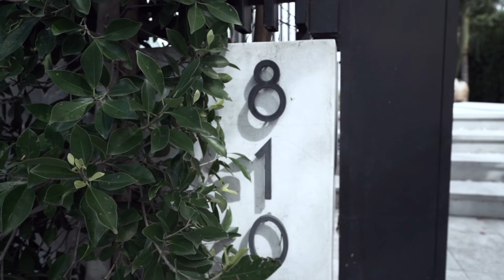$10M LA MANSION | 810 N Orlando Ave, Los Angeles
Shot and directed a property video for this amazing property!

Sony A7III
Sony Lens 55mm
Sony Lens 16mm-35 G Master
Mavic Pro
Peter McKinnon ND Filter 2-5 Stop